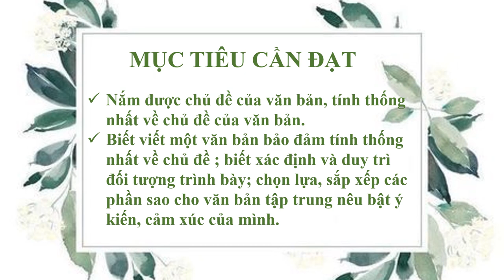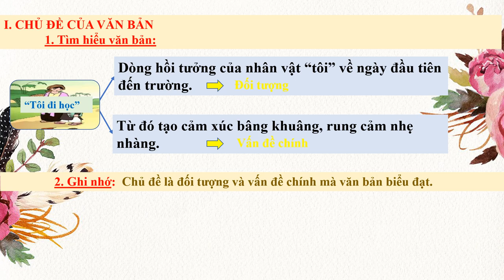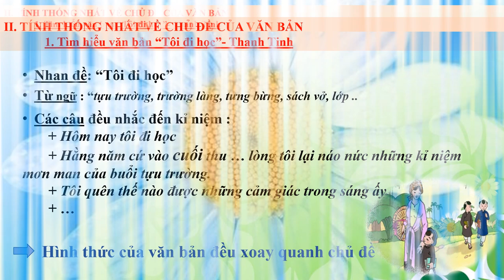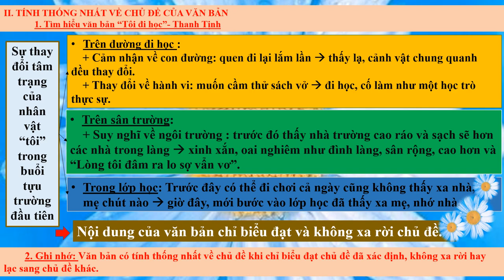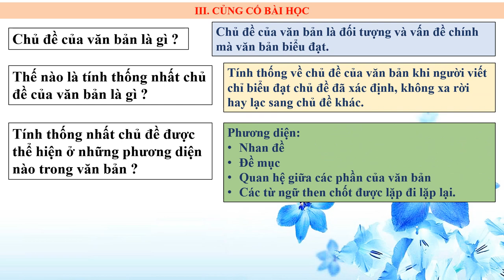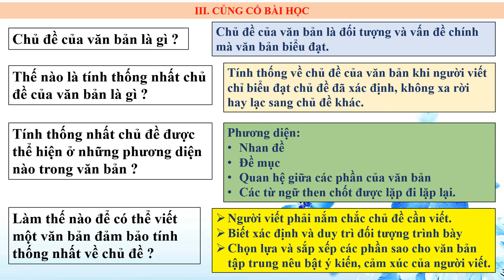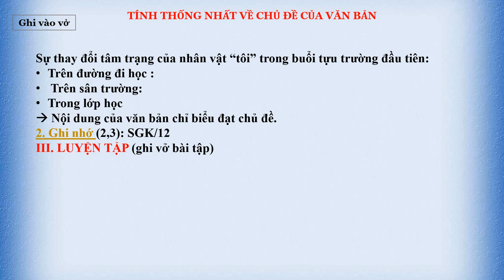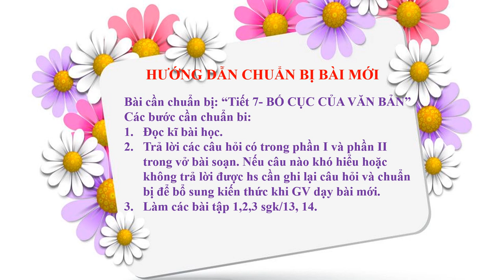NGỮ VĂN 8 (Tuần 2 / HK1) - TLV: TÍNH THỐNG NHẤT CHỦ ĐỀ CỦA VĂN BẢN